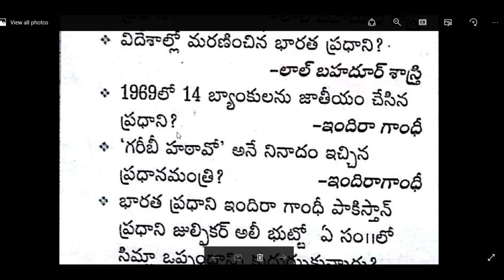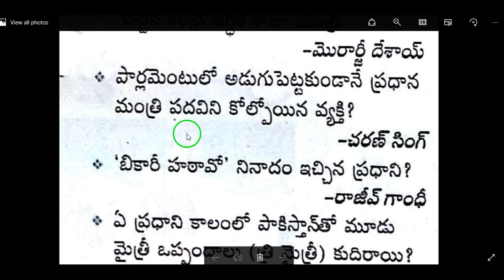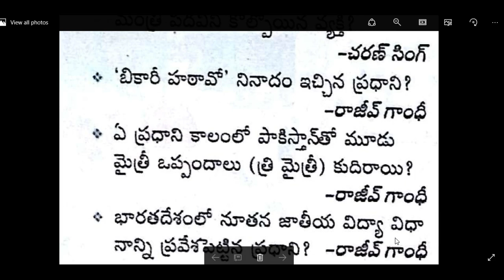Bharata Rajyamgam telugu 2016 mcqs part 12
bharata rajyangam in telugu,
bharata rajyangam in telugu audio,
bharata rajyangam,
bharata rajyangam audio,
bharata rajyangam in telugu book,
bharata rajyangam telugu online,